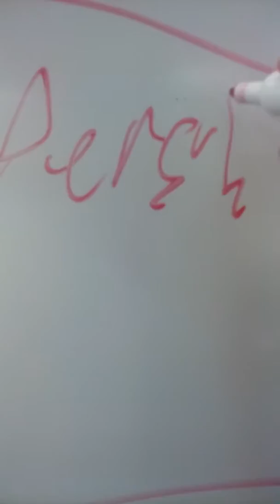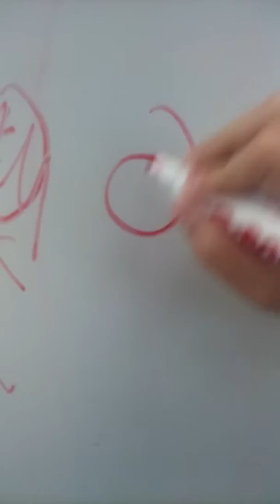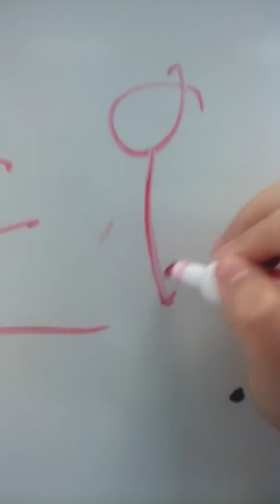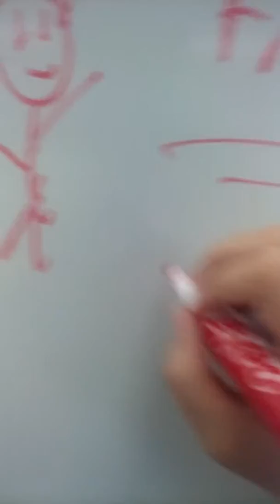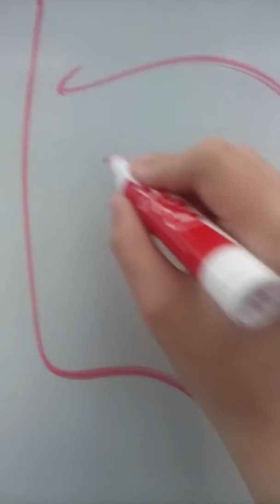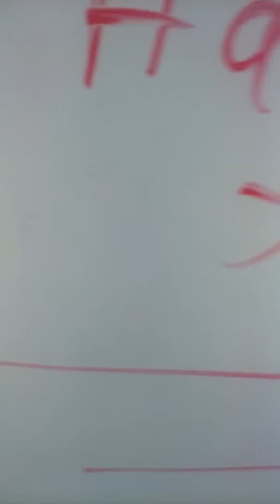Explain my life part 3